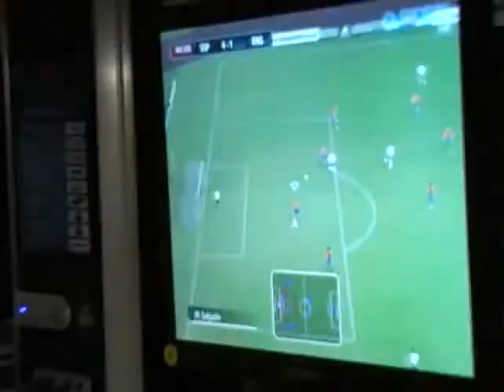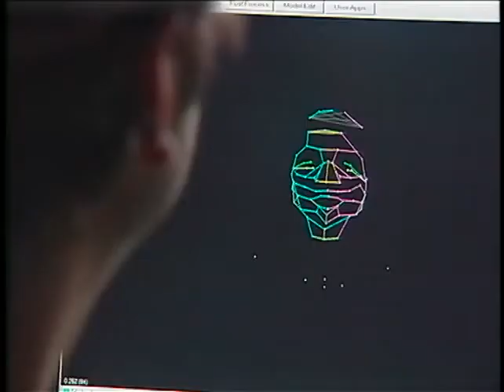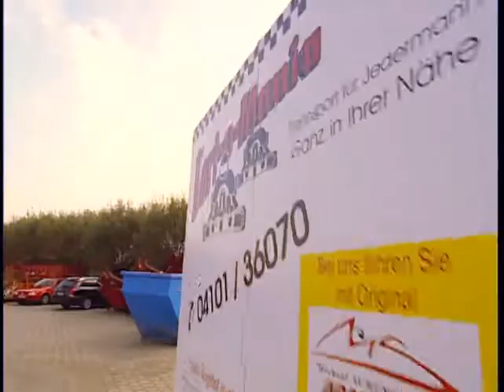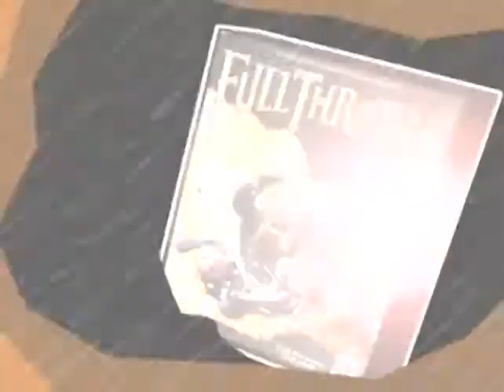MTV GameOne Folge 4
- NBA Live 2007 (EA)

- Counter Strike (EA)

- Gothic 3 (JoWood)

- Mario Kart Battle (Nintendo)

- Vollgas/Full Throttle (Lucas Arts)

-Phantasy Star (Sega)

-Microsoft $$$ Cops & Robbers (Microsoft)

The Elder Scrolls Travels: Oblivion (Ubisoft)

Bullet Witch (360) (Atari)

Turok (PS3) (Acclaim)

Untold Legends (PS2) (Ubisoft)

Silverfall (PC) (Flashpoint)